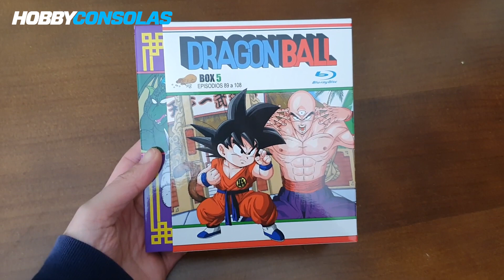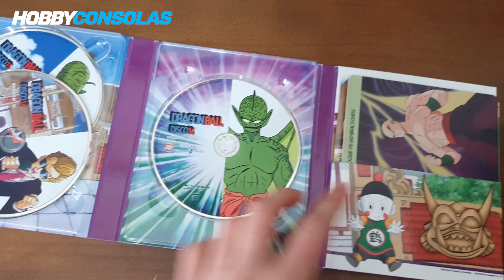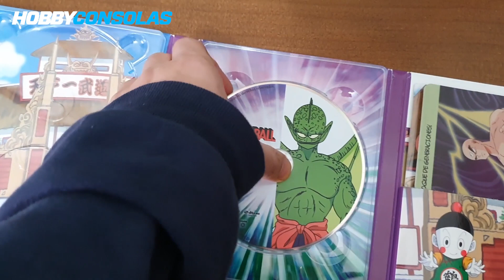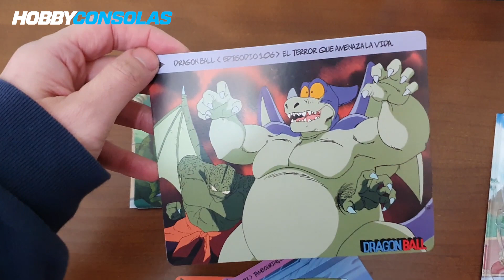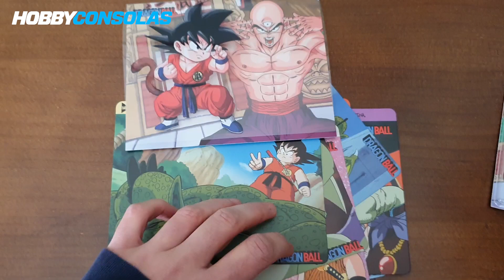Unboxing de la box 5 de Dragon Ball en Blu-Ray. ¡Goku contra Ten Shin Han!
Los amigos de Selecta Visión siguen adelante con su plan de lanzar todo Dragon Ball (la serie original, aquella en la que Goku aún era un niño) en formato Blu-Ray, algo único en el mundo.

Estamos a punto de llegar al final de la colección y ya tenemos disponible la box 5, que incluye todo el arco de Goku contra Ten Shin Han en el Gran Torneo de Artes Marciales y se mete de lleno en la saga de Piccolo Daimaoh.

En este unboxing de la box 5 de Dragon Ball os mostramos cómo luce y las chulísimas postales que incluye a modo de extras.